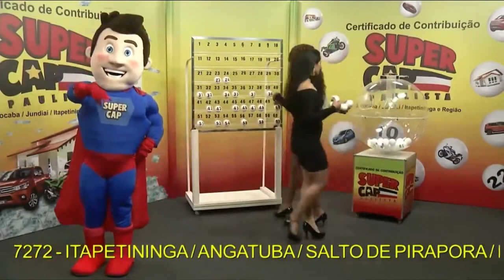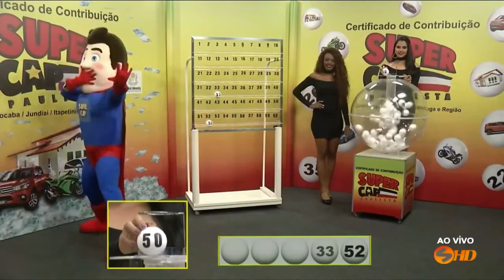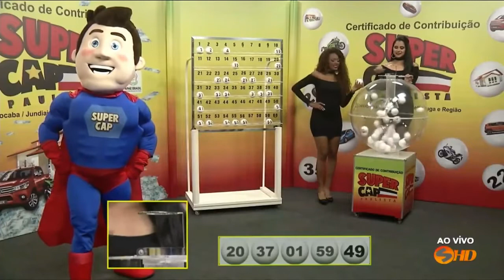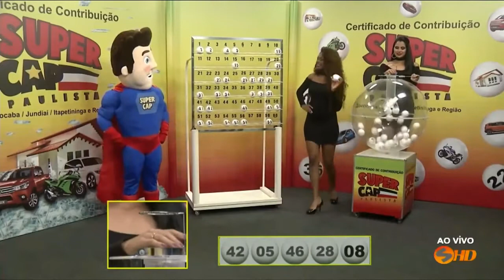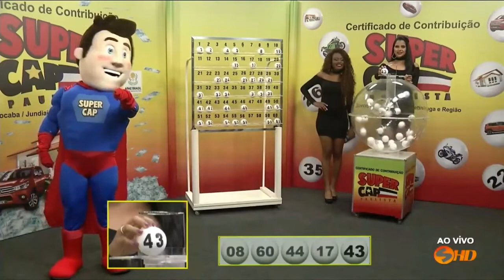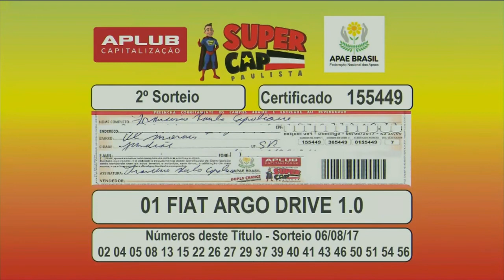Porangabense é premiado no Supercap Paulista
O contemplado comprou o título de capitalização na Adega do Alemão, em Porangaba